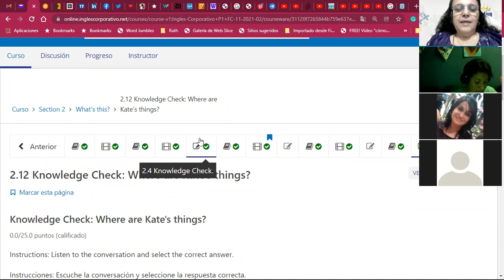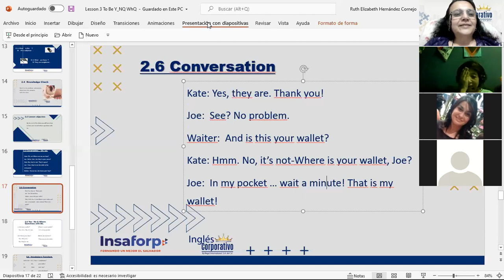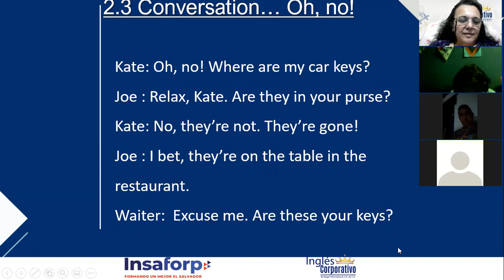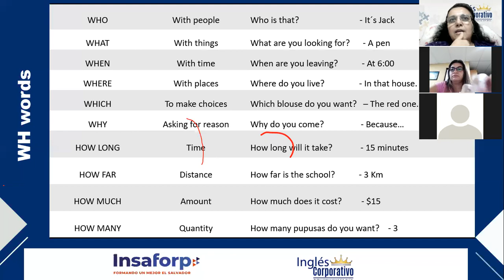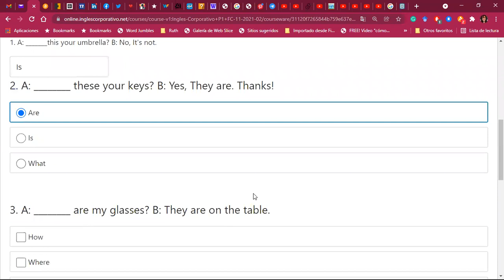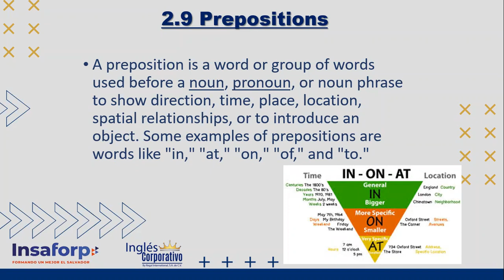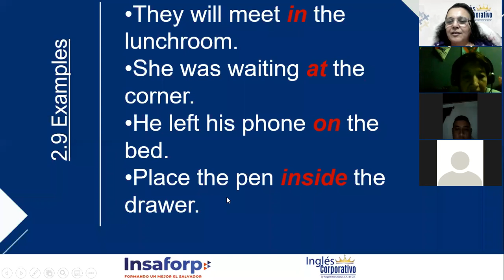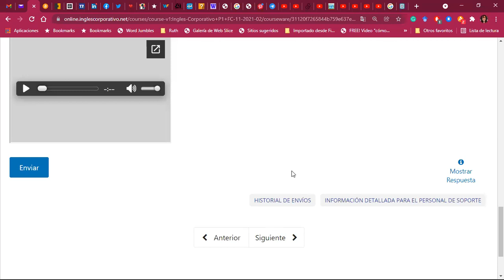Ingles Corporativo-Yes-No Q's_ Wh Q's_ Day04